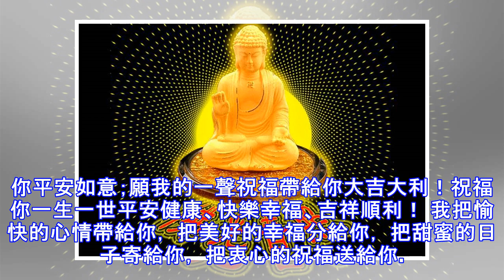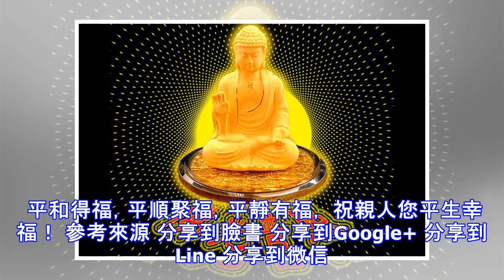恭喜您，您真幸運，一大清早您就見佛了！請接福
少帥 八卦話題 檢舉此篇 　 恭喜您，您真幸運，一大清早您就見佛了！請接福    朋友們早上好！在這個美好的日子裡，平安、快樂、健康、幸福、吉祥、順利，都送給你願我的一聲問候帶給你平安如意；願我的一聲祝福帶給你大吉大利！祝福你一生一世平安健康、快樂幸福、吉祥順利！ 我把愉快的心情帶給你， 把美好的幸福分給你， 把甜蜜的日子寄給你， 把衷心的祝福送給你。 輕輕的一聲祝福：祝你幸福、快樂！ 思量死亡苦，活著就是福。 思量文盲苦，識字就是福。 思量流浪苦，有住就是福。 思量冷餓苦，溫飽就是福。 思量病痛苦，健康就是福。 思量智障苦，正常就是福。 思量殘疾苦，健全就是福。 思量戰亂苦，太平就是福。 思量囚禁苦，自由就是福。 思量分居苦，廝守就是福。 思量孤獨苦，有伴就是福。 思量忤逆苦，子孝就是福。 思量勞累苦，清閒就是福。 思量愁悶苦，快樂就是福。 有福不知福，枉負許多福。 有福不惜福，羨慕他人福。 知福惜福又享福，一生才是真幸福。 什麼樣的人會有福？ 不斤...